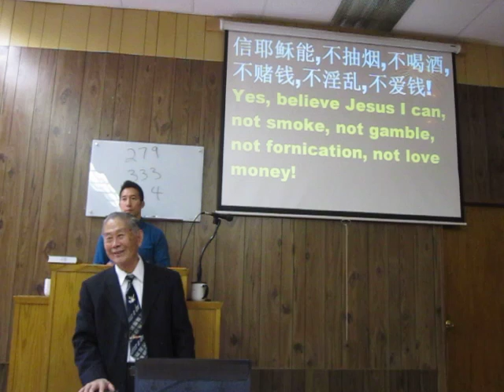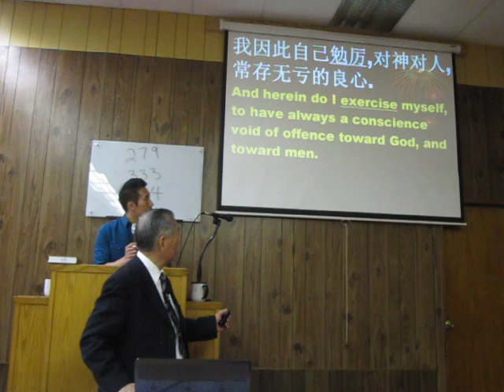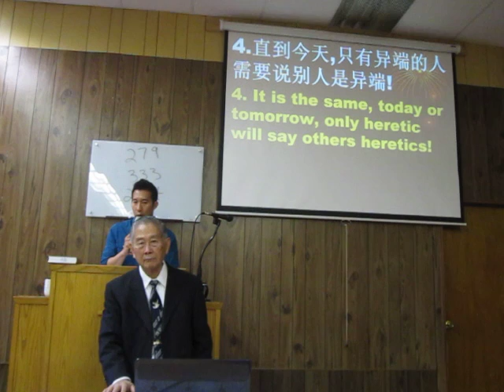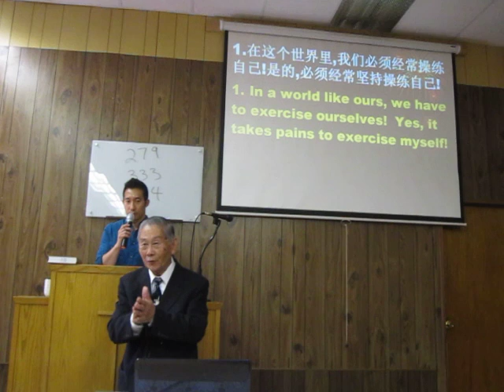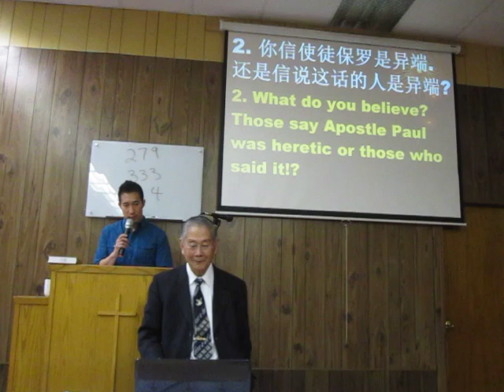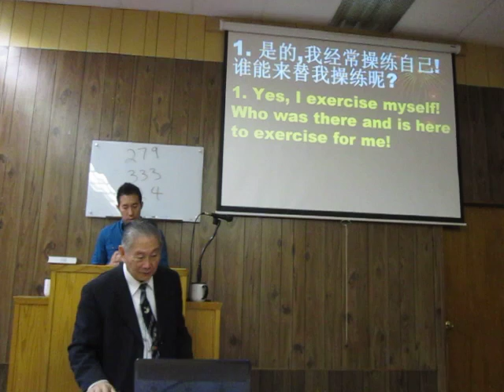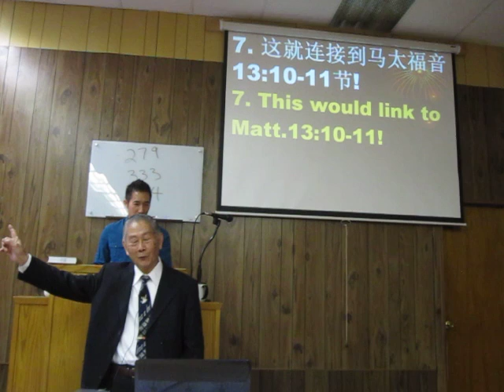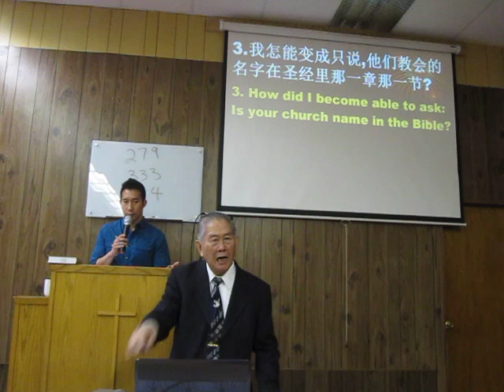Sermon Eng Can 11/6/16 I exercise myself!